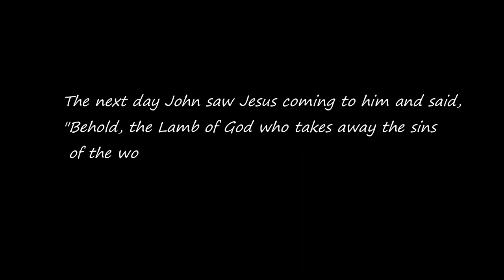Agnus Dei | David Phelps | Siblings Cover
Hello guys..
Here is my new cover video of Agnus Dei by David Phelps with my Sister.